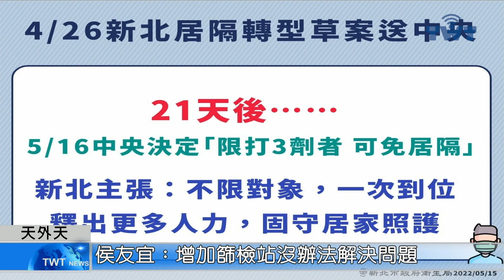天外天新聞1110518 06搶救中重症黃金時間 侯友宜籲聽人民的聲音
新北人幅員大、人口多，確診的人數也節節升高，面對越來越嚴峻的疫情，侯友宜強調，中央要傾聽人民的聲音，了解人民的痛苦所在，光是增加篩檢站，沒有辦法解決問題。